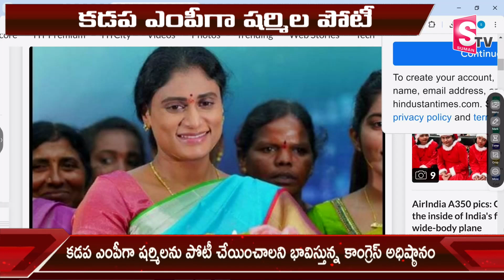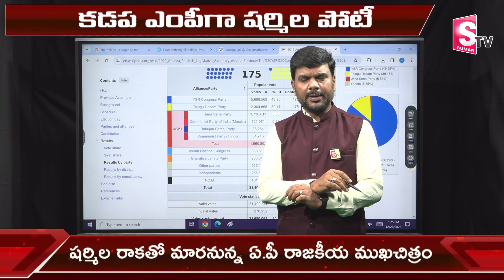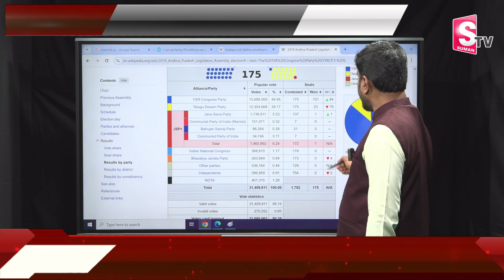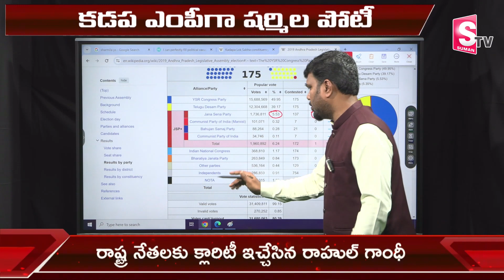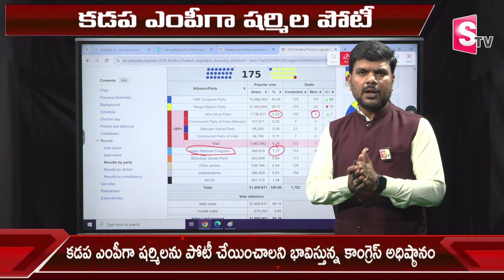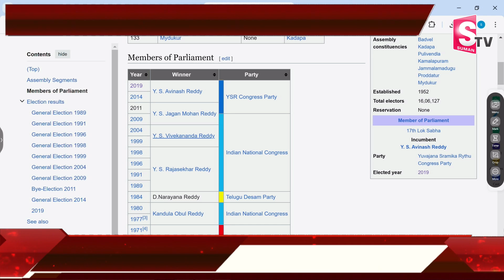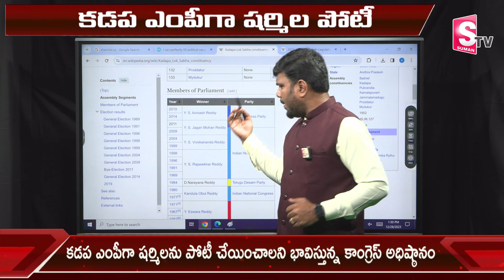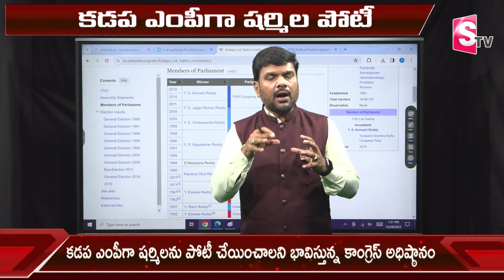YS Sharmila Contesting From Kadapa ? | Congress | AP Politics | CM Jagan | YSRCP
Watch► YS Sharmila Contesting From Kadapa ? | Congress | AP Politics | CM Jagan | YSRCP